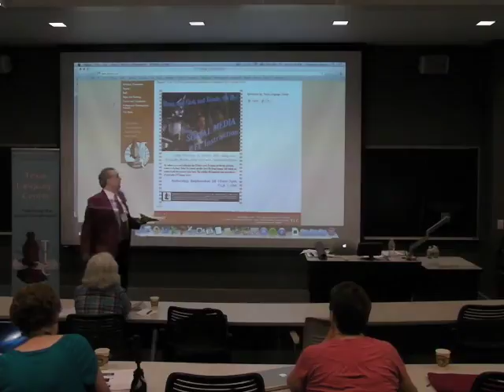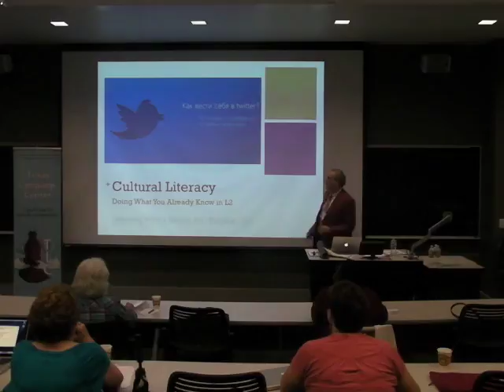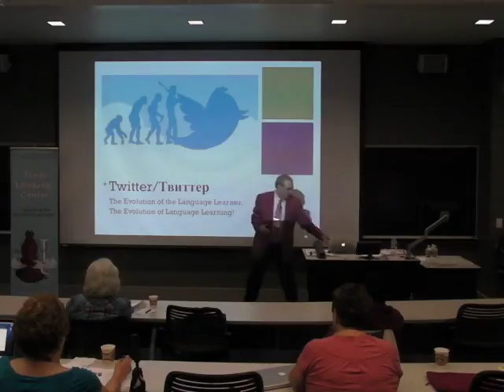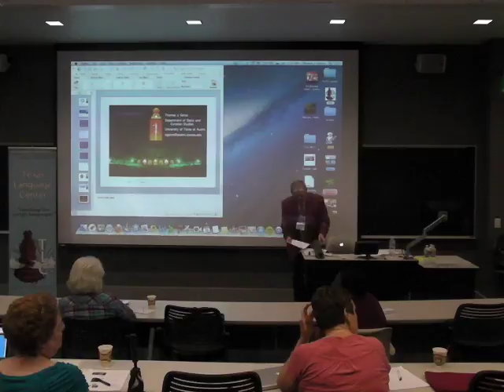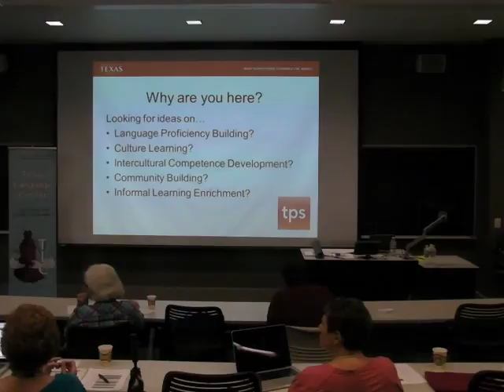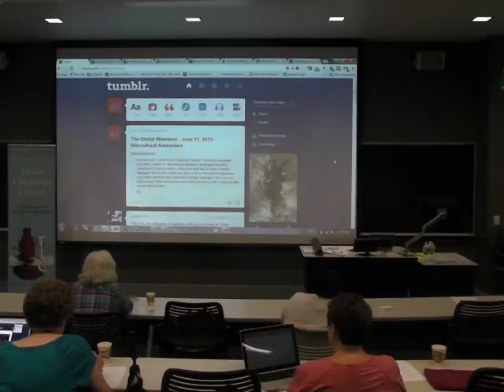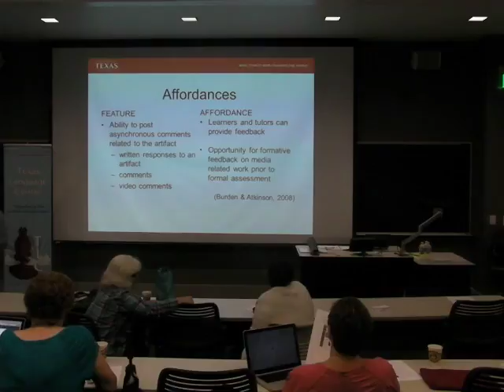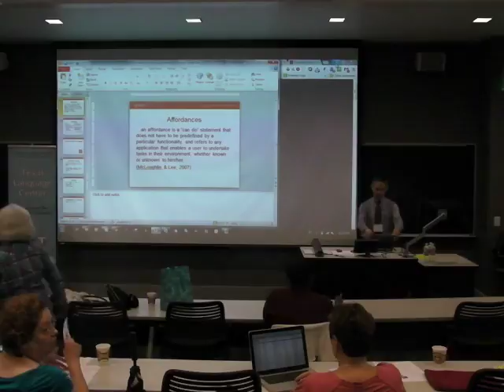Blogs, and Chat, and Tweets, Oh My! Using Social Media in FL Instruction